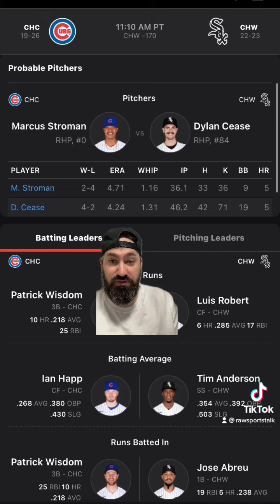Chicago White Sox VS Chicago Cubs 5/29/22 FREE MLB Sports betting info & predictions